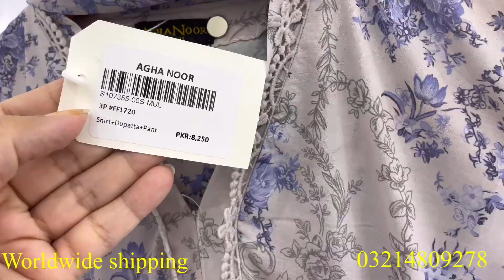Aghanoor New Fancy Collection 2023 | Aghanoor xl size available New Collection 2023